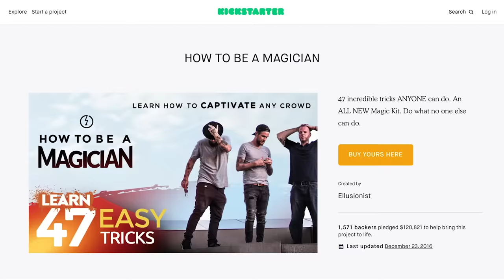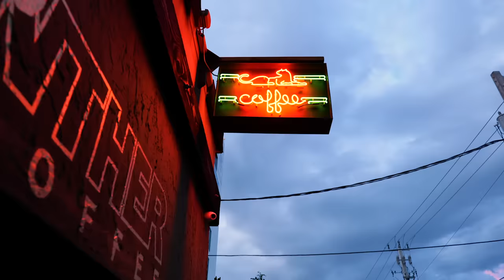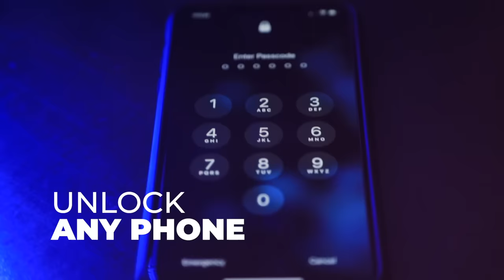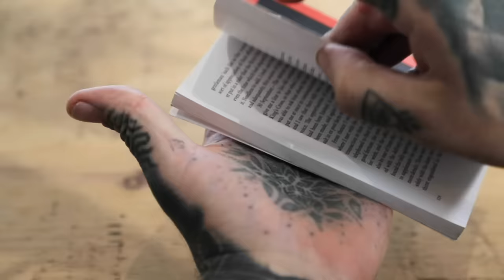How to Read Minds by Ellusionist x Peter Turner (AVAILABLE NOW)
The ultimate mentalism kit taught by Peter Turner himself. Loaded with everything you need to get started.

NO PRIOR EXPERIENCE NEEDED - NO SKILLS REQUIRED

 The SECRETS inside this kit will give YOU the ability to:

-Know the unlock code to anyone's phone
-Reveal any word they think of
-See inside their mind & pull out a thought
-Predict someone’s choices before they make them
-Know their 4-digit credit card PIN
-Draw the exact object they secretly drew
-Guess a serial number on a borrowed bill
-Predict the total of randomly-generated numbers... works every time!
-& MUCH MUCH MORE (Over 20 techniques taught)

Watch the full trailer to learn more and claim your kit